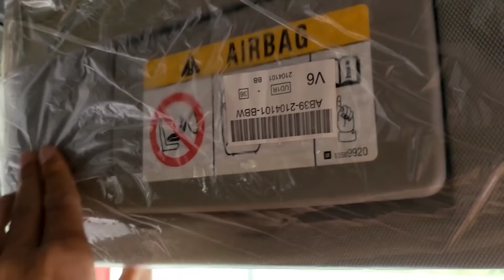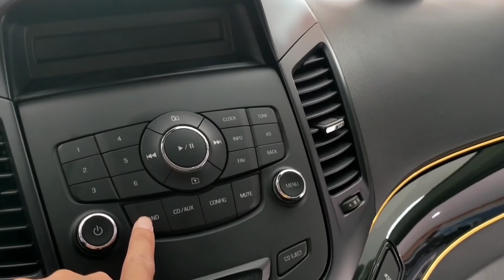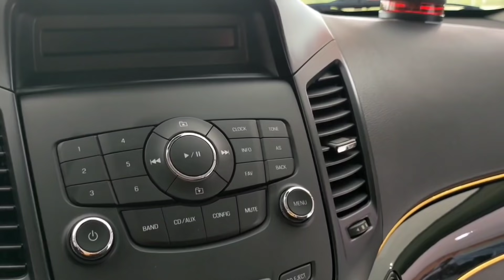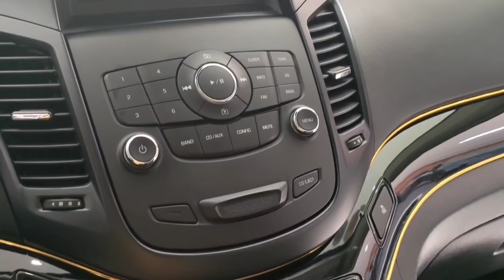Bác nào tìm dc xe nào cùng đời mà mới như xe này e gửi 2 triệu ạ xe đẹp giá hợp lý